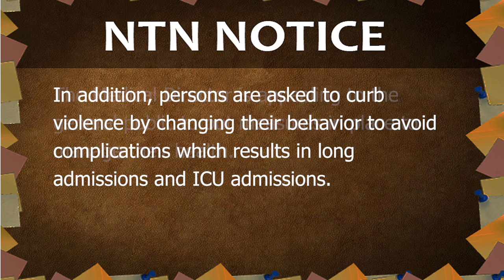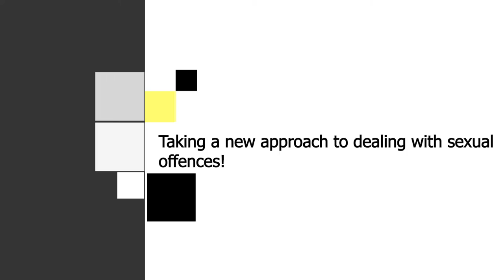GIS Midday News Brief (Feb. 11, 2020)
In today’s news brief:
The Taiwanese Technical Mission and the Ministry of Agriculture hosts a farmer’s market in the Mabouya Valley; the Department of Health advises that elective and day surgeries at the Victoria Hospital have been suspended due to an increase in ICU patients; and the British High Commission facilitates a course for the RSLPF.